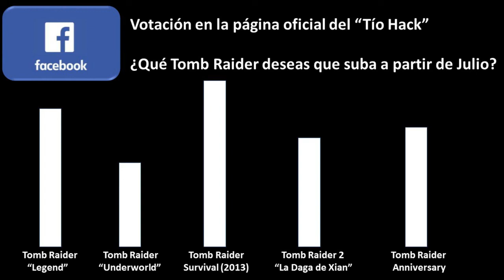Shadow of the Tomb Raider 37# (Final) El poder del Dios Kukulkan / Objetivo: detener el Eclipse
Desde que empezamos la subida de "Shadow of the Tomb Raider" en el 2019, este es el final del modo historia. Dando por terminado un total de 37 Video-Guías completas.

FINAL: En los primeros minutos, la escalada con el Piolet y el Arpeo continua. Una vez en la cima de la pirámide, el ritual habrá comenzado.
Ha llegado la hora de usar (todas nuestras armas) a disposición, habilidades, técnicas de combate
y tipos de ejecución.
Amaru, ya convertido en el Dios Kukulkan opondrá resistencia a los disparos. En el momento preciso y rápidamente cuando se detenga, la única forma de matarlo es con 6 estocadas.

Armas usadas en la Video-Guía:

-Arco de Cielo Seis (Máximo de flechas 35)
-Escopeta acolchada BISHOP 600
-Rifle de Asalto VICA MARK II
-Pistola automática NEP-14
-Cuchillo Reforzado

Munición Especial:

-Flechas señuelo
-Flechas de fuego

Tips y Consejos:

-Cuida tu munición
-Intercambia las armas
-"La daga que tendrá en las manos Amaru la soltará", he ahí tu oportunidad.